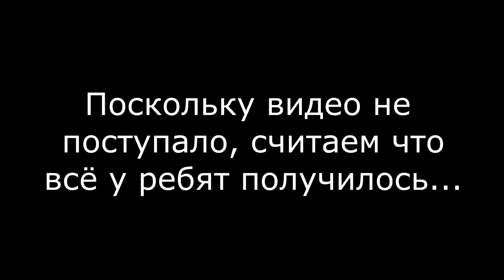как убрать потёк на лаке через шпатлёвку?